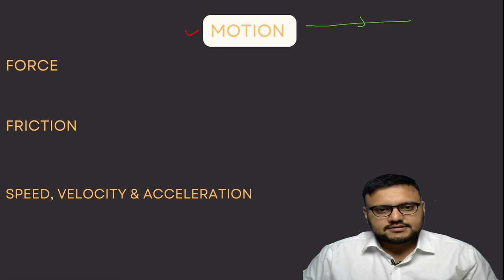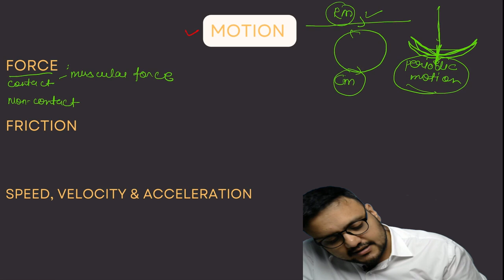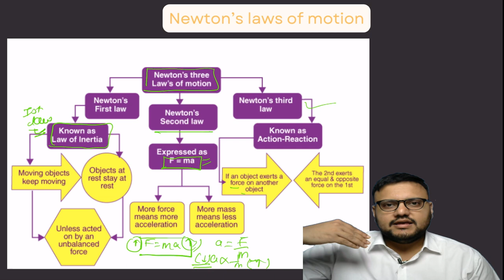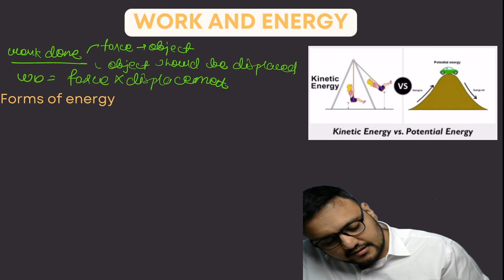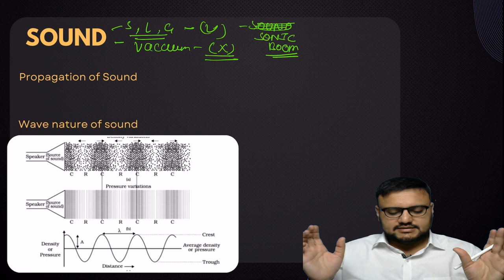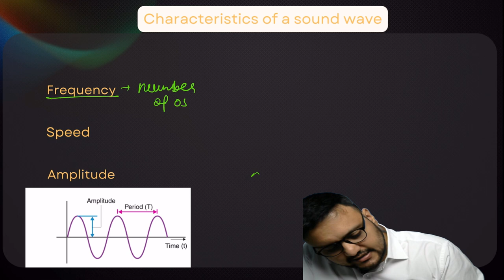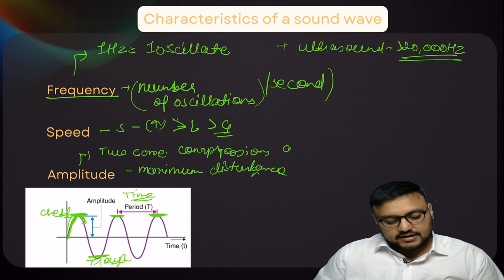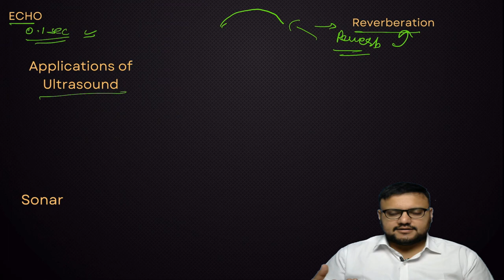SCIENCE AND TECH || UPSC|| LECTURE 11